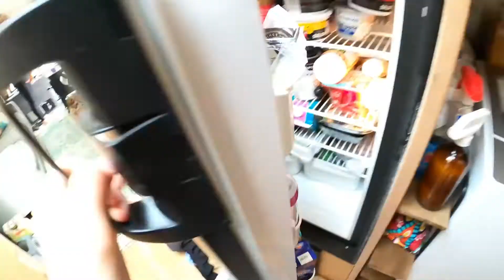Teen Life (Remastered) | Bruce Productions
Behold! A remastered version of our first video "Teen Life" Only this time, done with much more understanding on how to make a movie. Comment on what you think we should do next! (We're always open to suggestion)